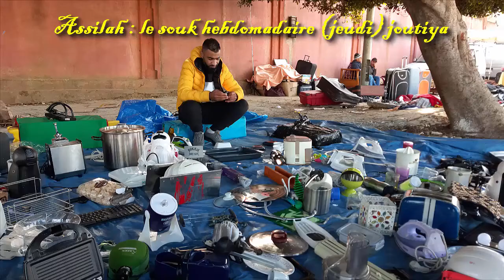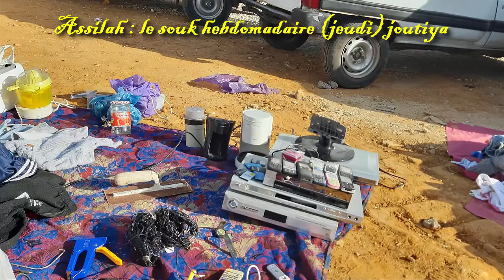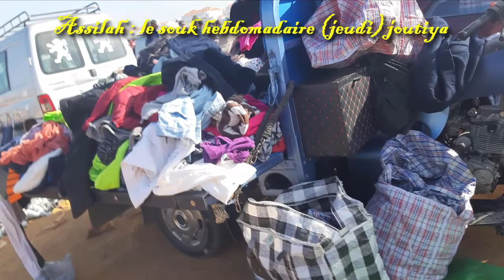Chaque jeudi, un souk est organisé aux abords de la ville d'Assilah الله الله الكوفيد وما يدير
souk khmiss azila
Chaque jeudi, un souk est organisé aux abords de la ville d'Assilah (sortie vers El Araich). Comme tous les souks hebdomadaires du Maroc, on y trouve de tout, des légumes, des fruits, des friperies, des brocantes, des animaux, etc.